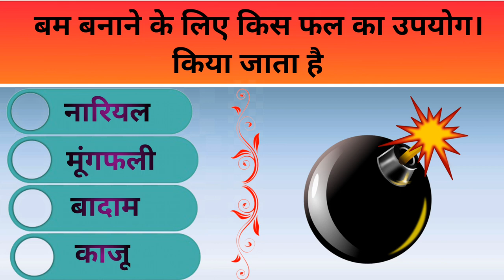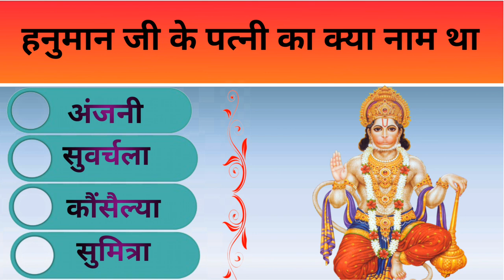हनुमान जी के पत्नी का क्या नेम है